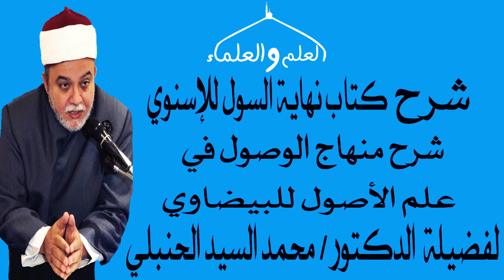35- مناقشات حول تقسيمات الحكم نهاية السول شرح منهاج الوصول لفضيلة الدكتور محمد السيد الحنبلي